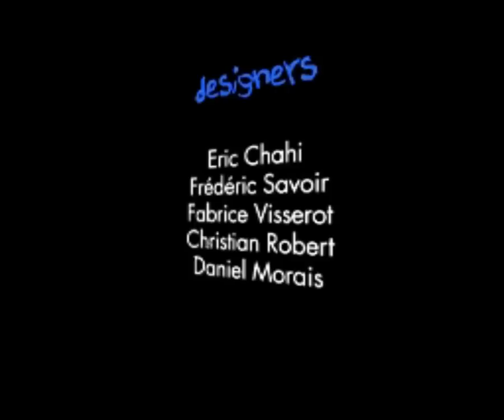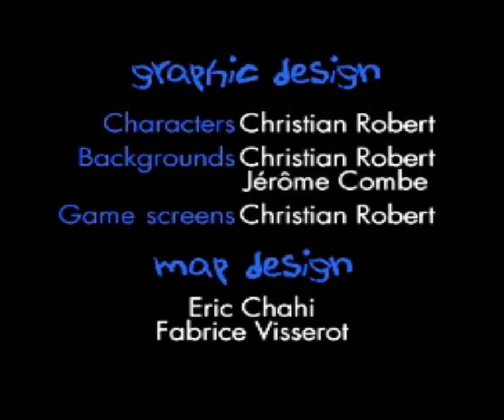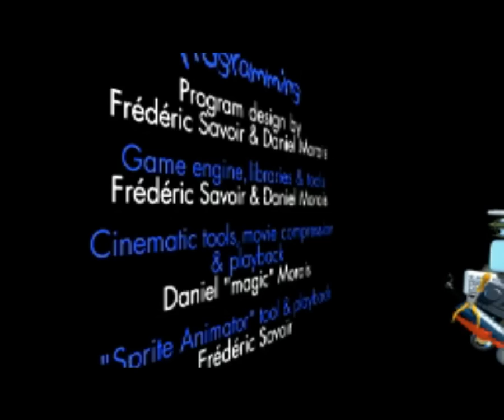Heart of Darkness - Aventure/Playthrough - Episode 8 : Tout à une fin.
▶ Aventure/Playthrough du jeu Heart of Darkness sur PS1.
▶ Jeu de plates-formes sorti en 1998. 6€ sur Amazon d'occasion.